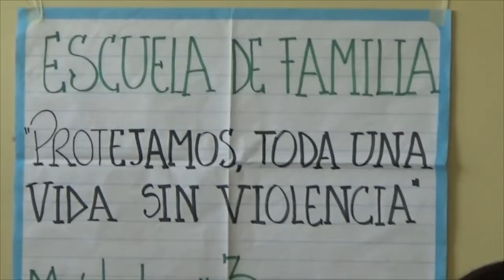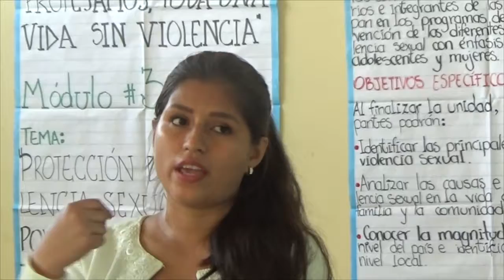CHARLA DE ORIENTACIÓN A PADRES DE FAMILIA POR PARTE DEL CNH AMÉRICA